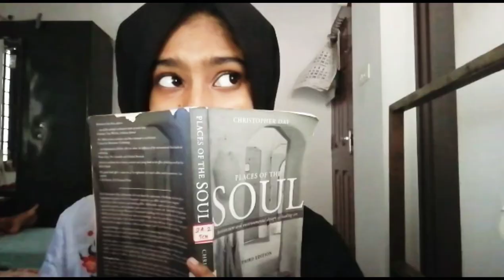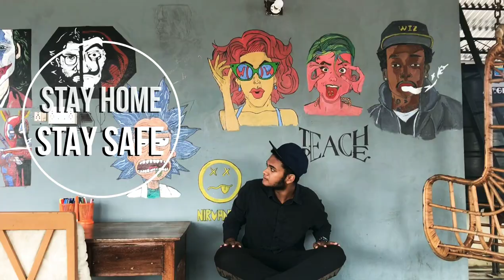QUARANTINE CHILL | A lockdown video song | KMEA COLLEGE OF ARCHITECTURE | VIBRANCE STUDIO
Quarantine is not meant for us to sit in the corner of our house and be inactive. We, students of KMEA COLLEGE OF ARCHITECTURE from different corners of Kerala, collected these videos of ourselves and had so much fun. It was really a relief for us. Quarantine is for you to be SAFE, not to be moody. Hope you all will enjoy.

Song : Bhuddu sa mann - kapoor and sons